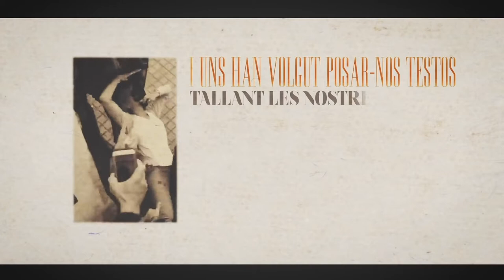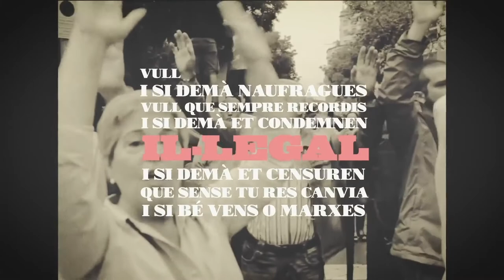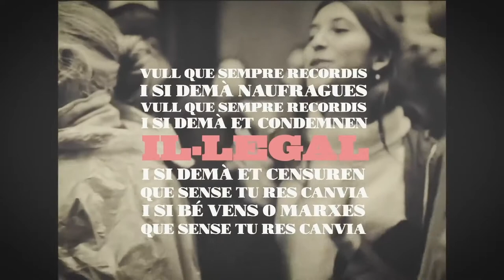Adala - Ilegal (DRAWER Remix)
Adala aka blankfosk
Produced by Siva

The Same Song Band @thesamesongband
Classy Horns @classyhorns
Visuals by Elephant Visual @elephantprod
Mastered by Lek @xavi_lek
Licensed by Trebol Negre
Management by Crucial Agency

@Adala aka Blank Fosk